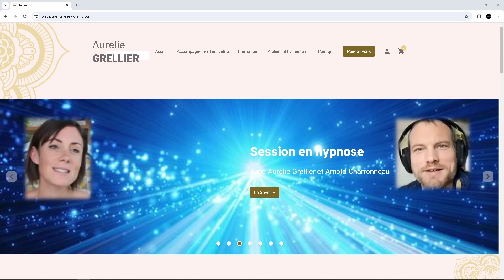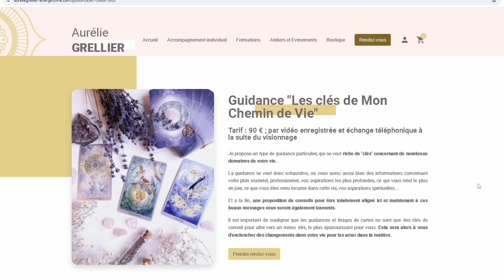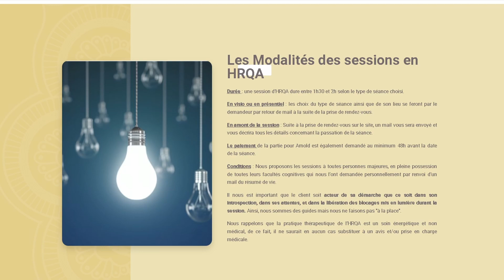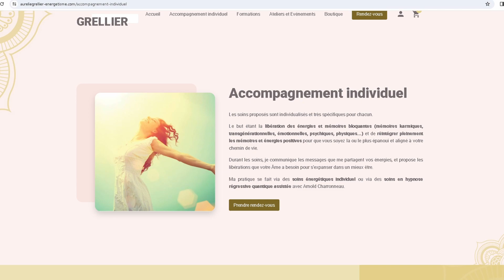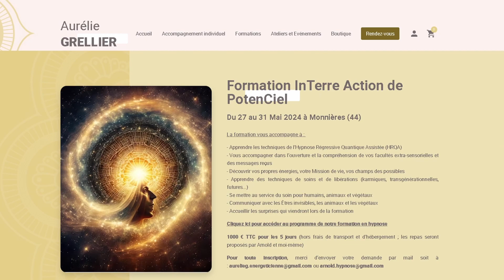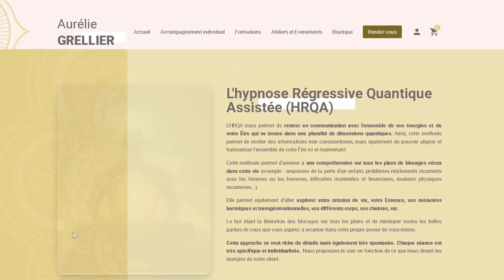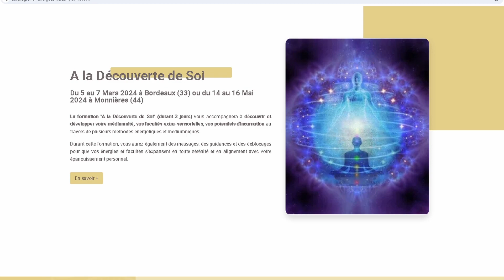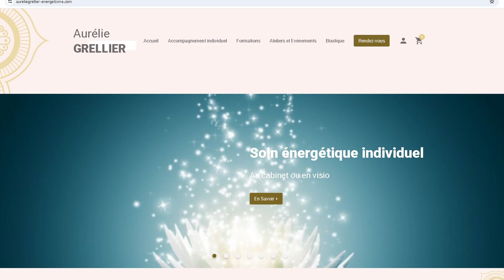Vers notre plein potentiel grâce à l'hypnose quantique, la médiumnité , et l'énergie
Elle nous accueille dans son univers magique, elle nous accompagne pour aller vers notre plein potentiel et notre plein épanouissement. Son univers, ses énergies, elle nous les partage pour notre bien être. Rencontre avec une personne hors du commun, Aurélie Grellier à Monnières énergéticienne, médium et hypnose quantique.

▬▬▬▬▬▬▬▬▬▬▬ VIDÉOS ASSOCIÉES  ▬▬▬▬▬▬▬▬▬▬▬

Chapitres d'Aurélie Grellier :
00:00 présentation énergéticienne, médium et hypnose quantique
00:45 énergéticienne explication, tout est énergie
01:35 médium, médiumnité le passeur
02:41 hypnose régressive quantique. ( anges, archanges et dimensions)
06:43 tout est écris : le chemin de vie
08:30 stade spirituel supérieur
10:52 accompagnement individuel
12:22 formations et ateliers